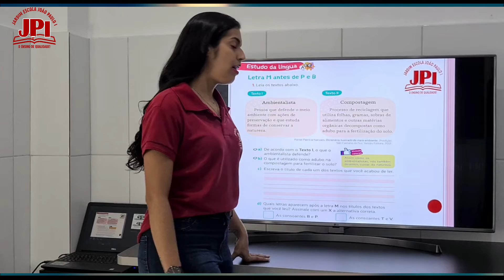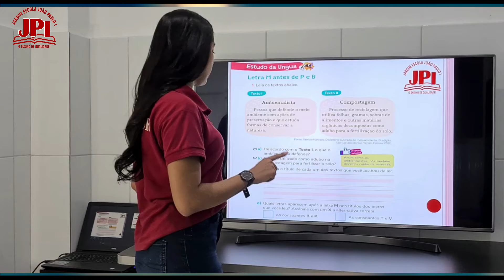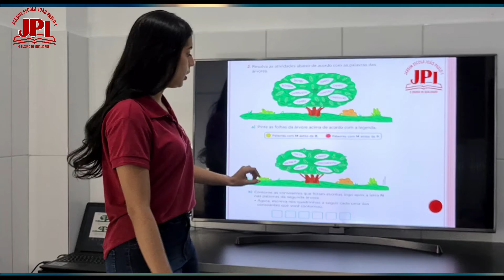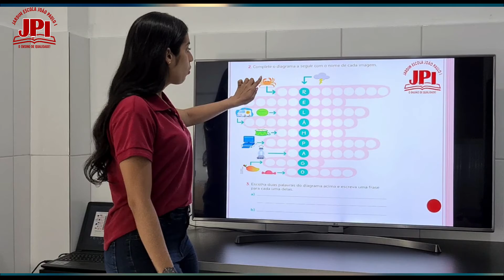2° Ano 202 Aula de Português 19 10 Professora Laís